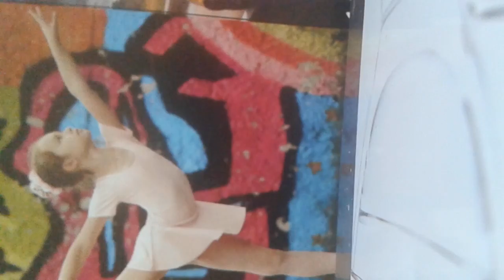Miss Hope Tel Aviv réalisé par Adel El Ajjouri ONU fr just dream.